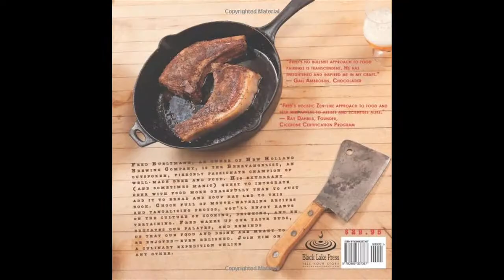Beers with the Beer-vangelist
The Beer-vangelist, Fred Bueltmann of New Holland Brewing, joins us to talk beer, food, his new book and how Chrysler made millions of craft beer lovers and brewers mad.